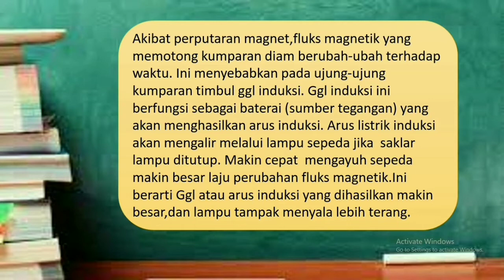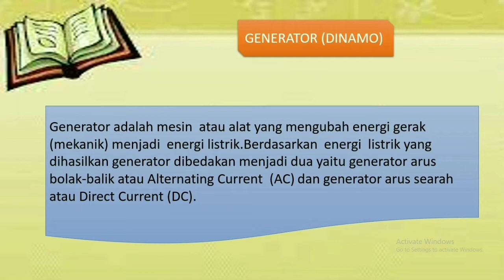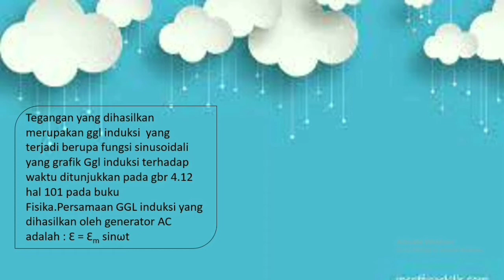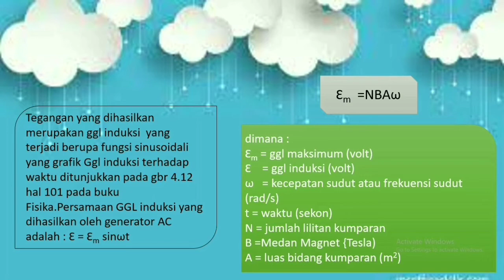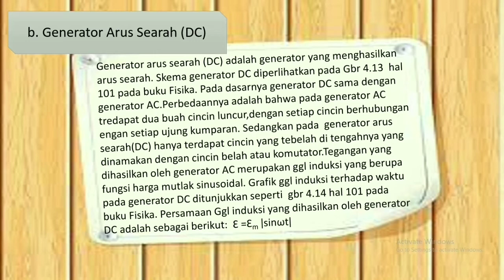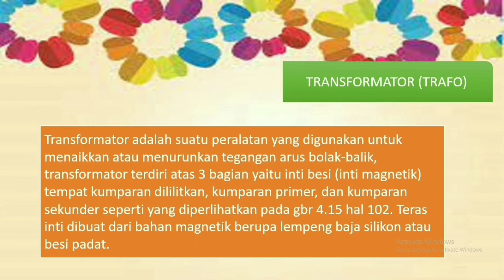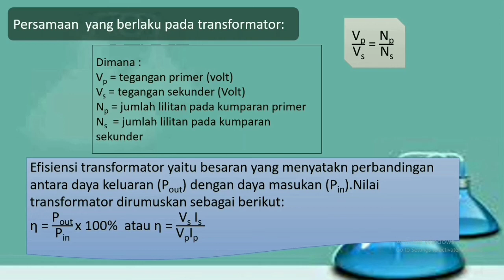FISIKA KELAS XII (PERTEMUAN 11)